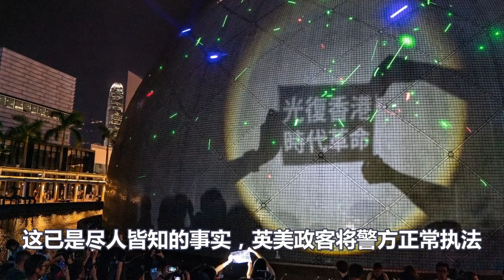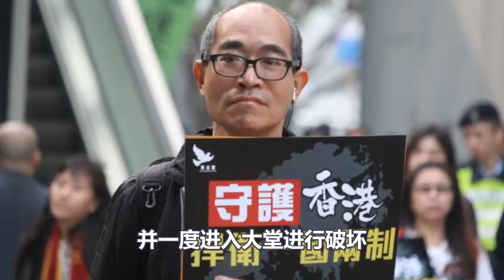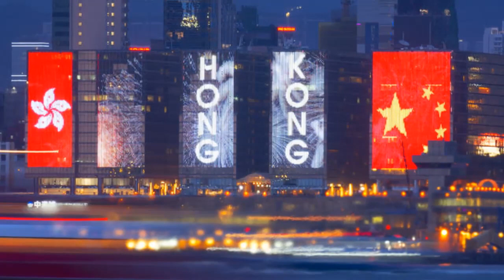香港事态持续升级，习近平最新表态暗藏玄机，香港迎来大结局！